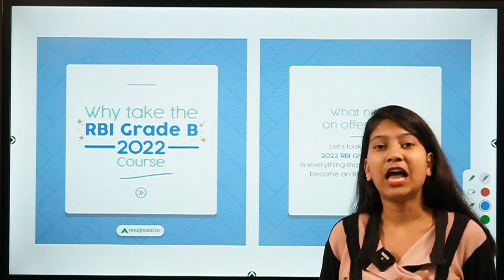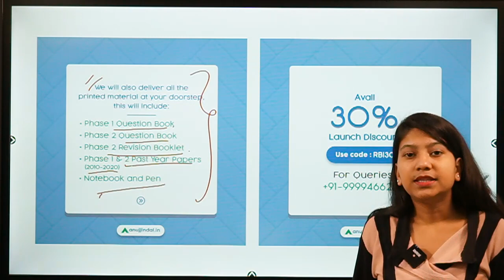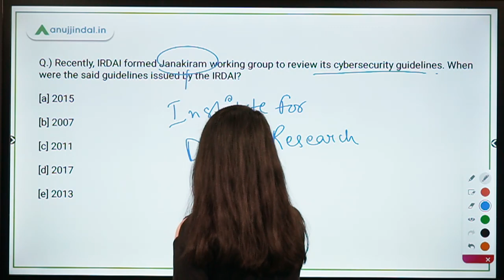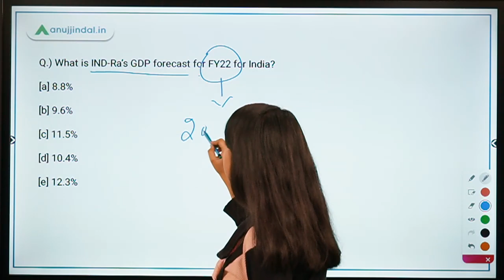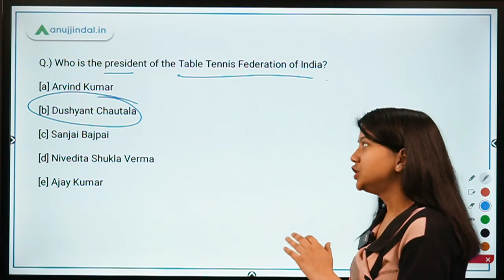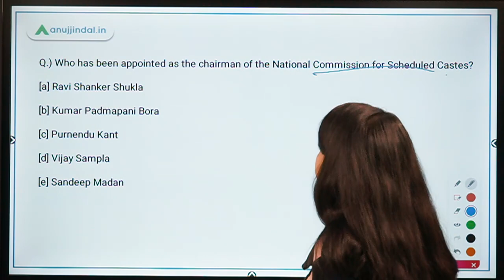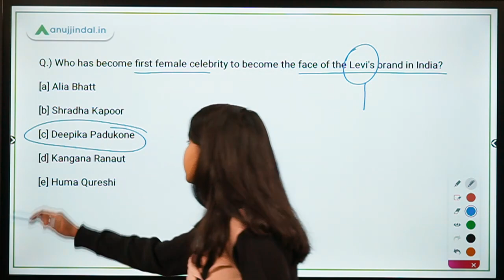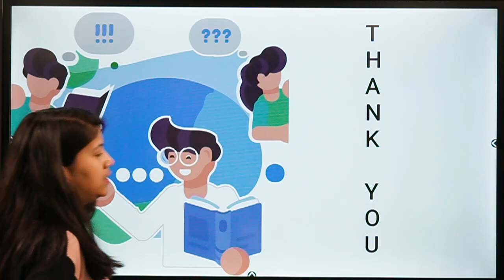RBI, SEBI & NABARD | Morning Tales | Daily Current Affairs | 01st March, 2021 - by Neha Gupta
In this video, I will be discussing about IRDAI's new group, IND-Ra’s GDP forecast , Moody’s GDP forecast , Table Tennis Federation of India, Goodwill Ambassador of United Nations Population Fund, National Commission for Scheduled Castes among other important news.